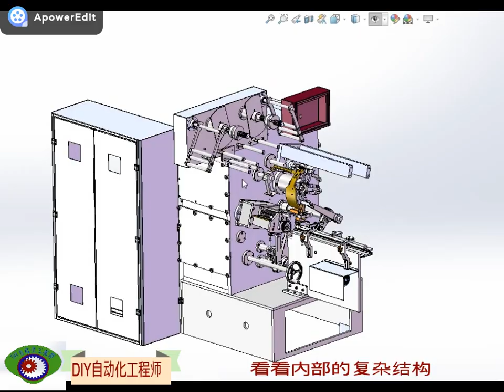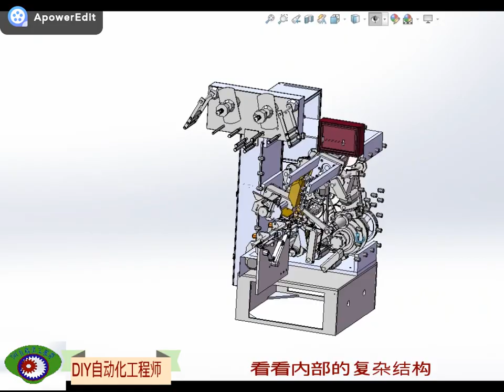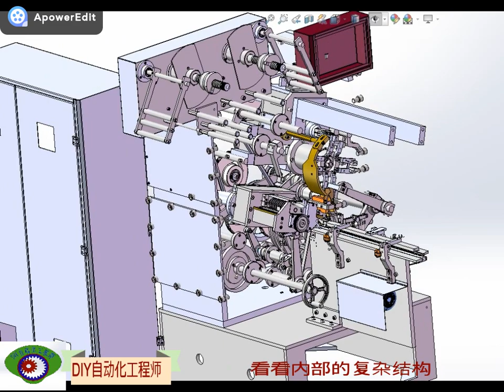Chocolate candy packaging machine